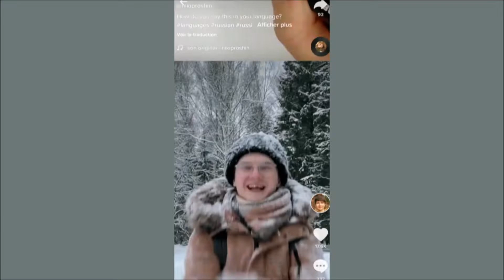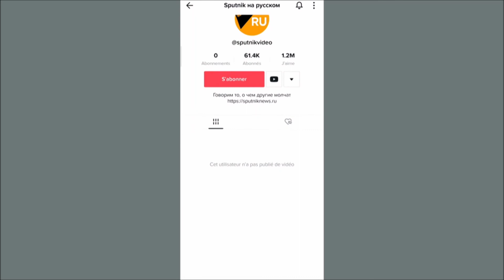📱 TikTok annonce suspendre en Russie la création de nouvelles vidéos !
en Russie, Tiktok fait-il passer ses intérêts commerciaux avant les intérêts politiques ?

Comment le réseau social Tiktok a-t-il réagi suite à l'annonce de la loi "Anti fake news" en Russie ? Décryptage.

À l'annonce de la loi "Anti fake news" en Russie, l'application TikTok a indiqué ne pas avoir "d'autre choix que de suspendre la diffusion de vidéos en direct ainsi que la publication de nouveaux contenus en Russie", le temps d'examiner les implications de la loi. Le réseau social n'autorise plus les Russes à publier leurs vidéos. 55 millions d'utilisateurs sont touchés. Parmi eux, l'influenceur Niki Prochain. "Le principal problème, ce n'est pas que nous ne pouvons plus poster de vidéos, c'est surtout que nous n'avons plus accès aux informations qui viennent des créateurs de l'étranger", explique ce dernier.

Les utilisateurs russes auraient perdu 95% du contenu de Tiktok
TikTok a en effet bloqué les contenus venant de l'étranger, sans en informer sa communauté. "TikTok suit principalement ses intérêts commerciaux, avant les intérêts politiques", estime Marc Faddoul, cofondateur de Tracking Exposed. TikTok, propriété d'une société chinoise, a donc préférer censurer presque intégralement ses contenus, plutôt que de déplaire aux autorités russes.

Le HuffPost avec AFP
6 mars 2022·2 min de lecture

"Le temps d’étudier les conséquences possibles pour la sûreté” des employés de TikTok et de ses utilisateurs de la nouvelle loi russe sur l'information.
RUSSIE - Le réseau social TikTok a annoncé ce dimanche 6 mars suspendre la possibilité de poster de nouvelles vidéos sur sa plateforme en Russie, en raison d’une nouvelle loi pénalisant la diffusion d’informations visant à “discréditer” l’armée et son invasion de l’Ukraine.

“Au regard de la nouvelle loi sur les ‘informations mensongères’, nous n’avons pas d’autre choix que de suspendre les directs et la mise en ligne de nouveaux contenus (...) le temps d’étudier les conséquences possibles pour la sûreté” des employés de TikTok et de ses utilisateurs, a expliqué le réseau social dans une série de tweets.

L’annonce de TikTok, qui maintient tout de même son service de messagerie, intervient au terme d’une semaine qui aura vu les autorités russes bloquer l’accès à Facebook dans le pays et restreindre celui de Twitter.

Contrôler l’information sur le territoire russe
Deux textes encadrant strictement les informations diffusées sur la guerre en Ukraine et les sanctions imposées à la Russie ont été adoptés par le Parlement russe et ratifiés par le président Vladimir Poutine vendredi.

La propagation d’informations visant à “discréditer” les forces armées russes est désormais passible de 15 ans de prison. Les “appels à imposer des sanctions à la Russie” sont également passibles de poursuites, selon les textes. Ils s’appliquent à la fois aux médias et aux particuliers, russes comme étrangers.

Ces mesures ont été considérées comme un moyen pour les autorités russes de contrôler l’information qui circule en Russie sur la guerre en Ukraine et sur les sanctions infligées par la communauté internationale.

Leur entrée en vigueur a amené plusieurs médias étrangers à suspendre leurs activités en Russie, notamment l’agence Bloomberg et la BBC, tandis que la chaîne américaine CNN à interrompu sa diffusion dans le pays.

Selon une étude du cabinet Insider Intelligence publiée cette semaine, TikTok comptait quelque 24,7 millions de comptes en Russie fin 2021.

La plateforme restait cependant à bonne distance de YouTube, qui comptait 76 millions d’utilisateurs en Russie fin 2021, selon Insider Intelligence. Sollicité par l’AFP, Google, maison mère de YouTube, n’a pas donné suite immédiatement.